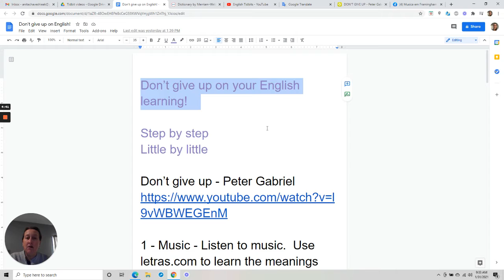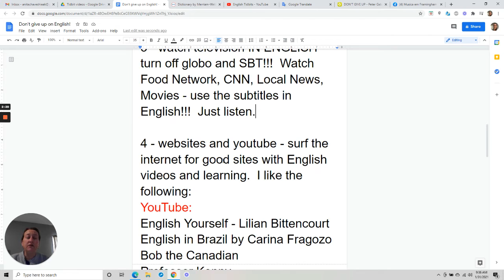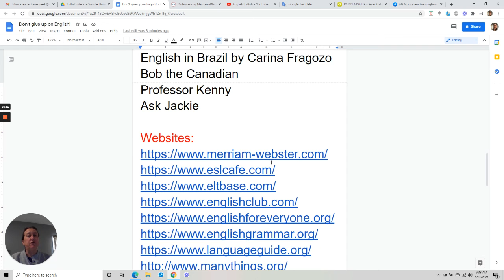Part II of Don't give up on Learning English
This is the second video in a series of videos about learning English with explanations in Portuguese.  In this series I am talking about not giving up on your English Learning.  Learning any new language isn't easy, but there are certain steps you can take to learn a little bit every day.
Este é o segundo vídeo de uma série de vídeos sobre como aprender inglês com explicações em português. Nesta série estou falando sobre não desistir do seu aprendizado de inglês. Aprender qualquer novo idioma não é fácil, mas existem certos passos que você pode seguir para aprender um pouco todos os dias.